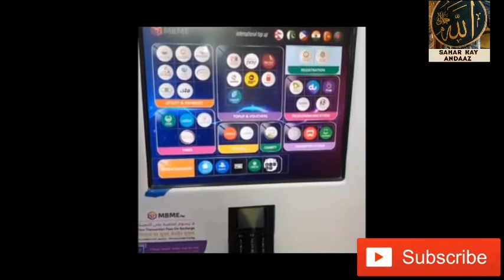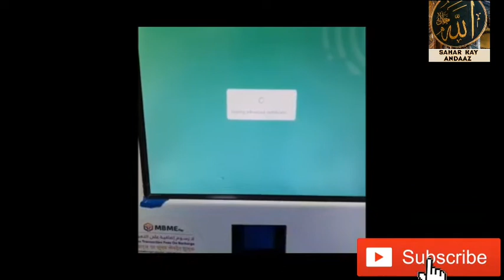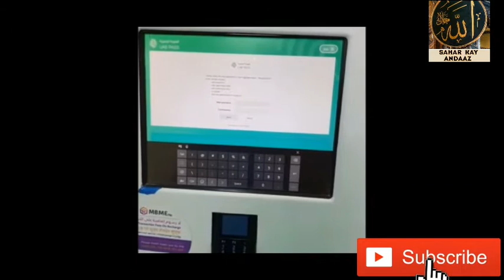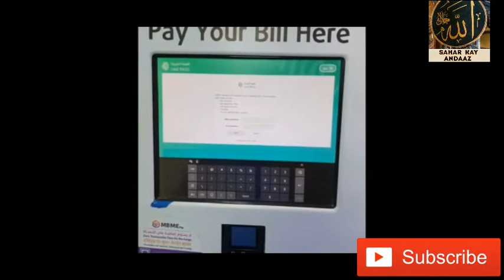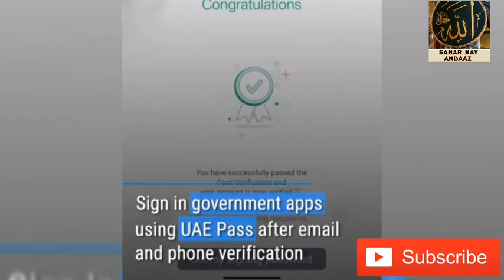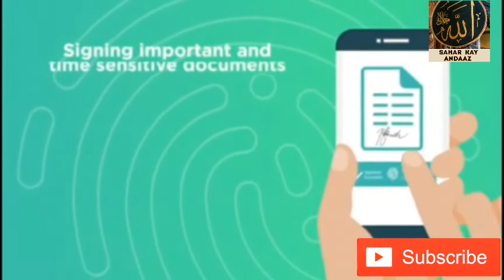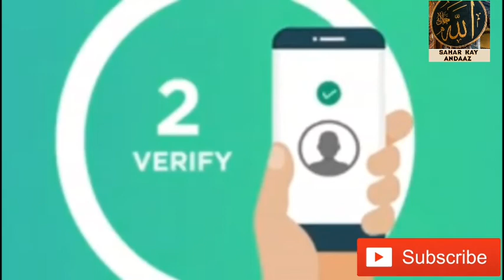HOW TO GET REGISTERED ON THE UAE PASS APP , UAE PASS APP IS THE FIRST NATIONAL DIGITAL IDENTITY .